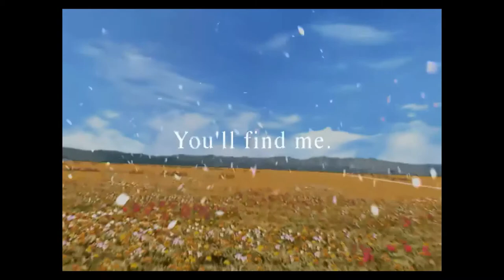Final Fantasy VIII - Ep. 1 - Oh God Why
The torture begins...